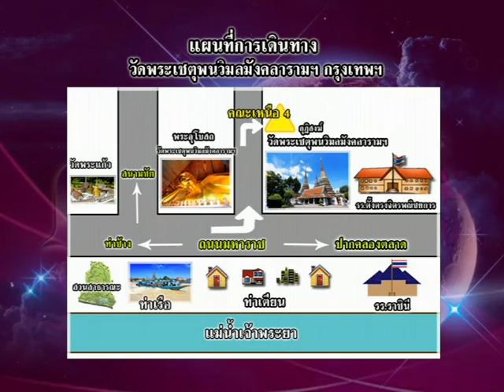รายการเปิดดวง 12 ราศี | 22/01/59 | EP 1/4